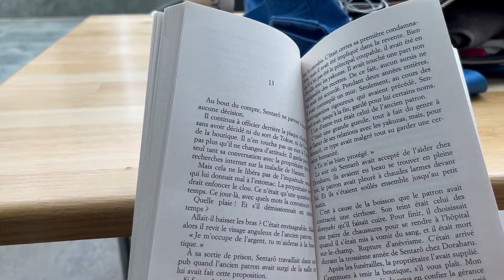Living in Swiss, Little happiness are not all the same, Shopping 🛒🇨🇭Time alone ☕️📚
Please enable CC in video settings for subtitles🖤
Veuillez activer les CC dans les paramètres video pour les sous titres ! 🖤

Episode 8 🎥

Hello 🦋
Haines  is everywhere but sometimes is difficult to understand what is it. So, I share with you my little happiness in my daily life.
 My daily routine, my tips for herbal teas, my way to spend my time, my little moment alone and my outings in Swiss🇨🇭
I really hope you enjoy this fragments of my daily life
If you have any questions : Let me a comment :) 👍❤️